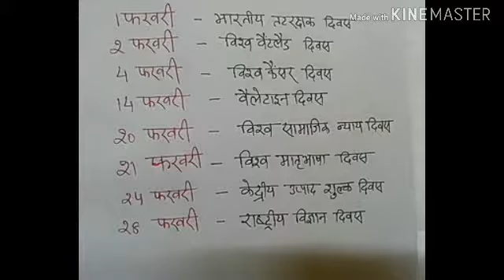महत्वपूर्ण दिवस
महत्वपूर्ण दिवस में फरवरी माह में आने वाले दिवस, जो इसी दिन क्यों, कब से तथा किस उद्देश्य से मनाया जाता है।